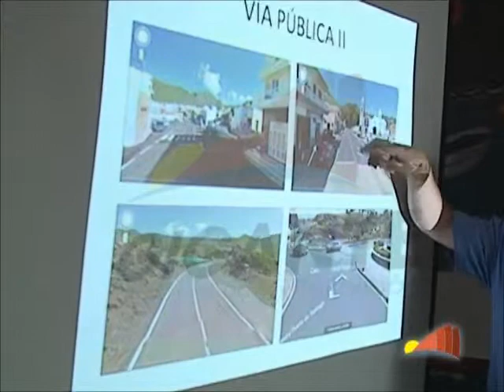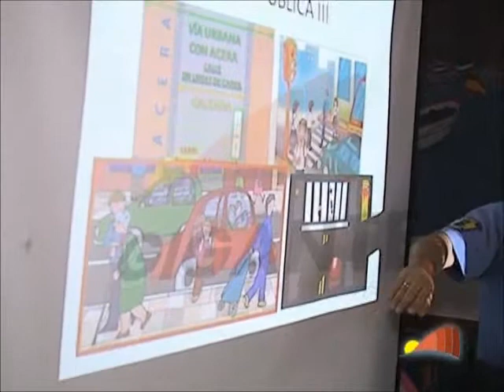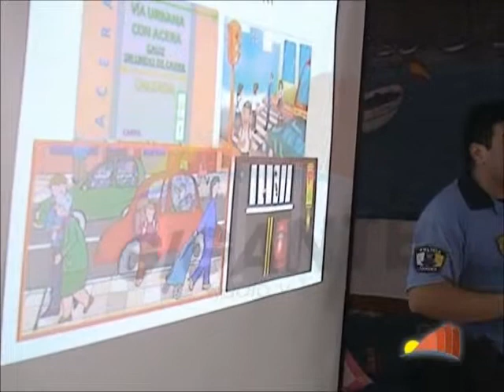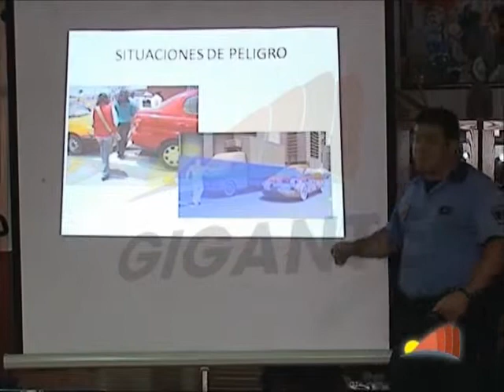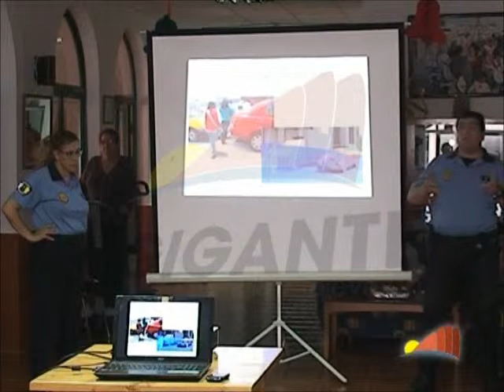CHARLA 3ª EDAD SEGURIDAD Y PROTECCIÓN P3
RTV Gigante en la Charla iformativa impartida por la Policía Local de Santiago del Teide en el Centro de la 3ª Edad de Puerto de Santiago.